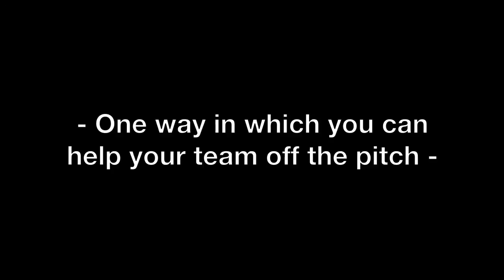A Day with the Washington Spirit - Pitchside Report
Interview with:
Ingrid Wells
Diana Matheson
Tori Huster
Mike Jorden